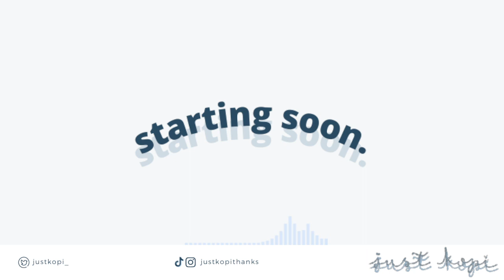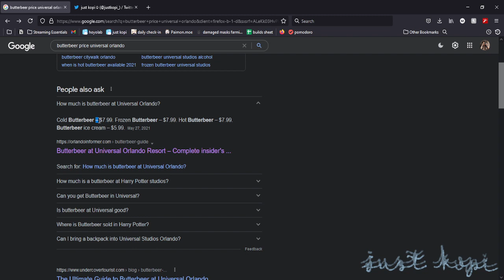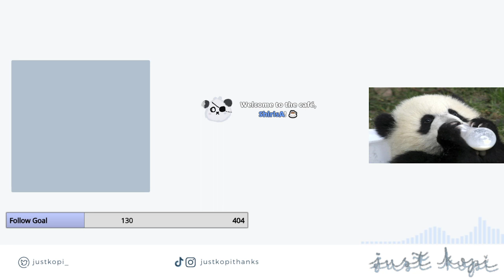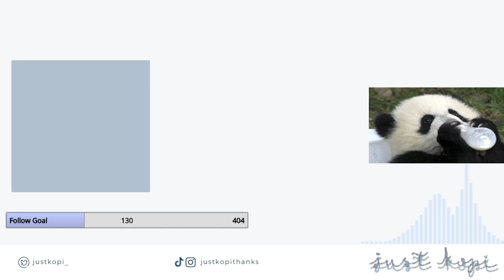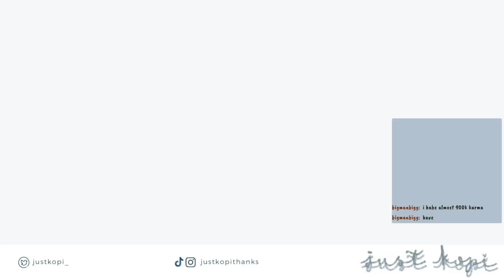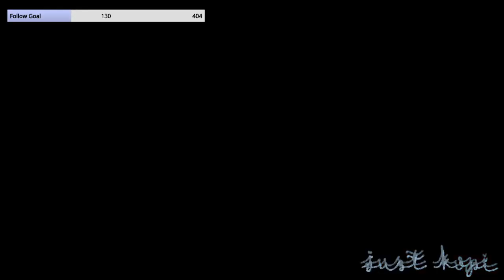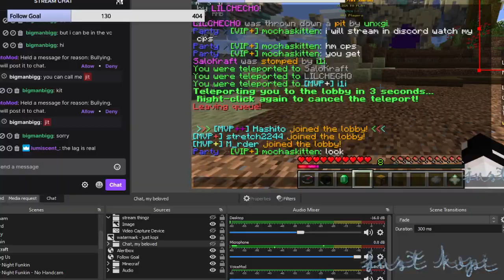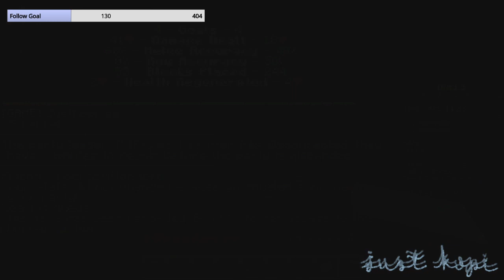chilling and hypixel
kopi talks too much about butterbeer before they start playing minecraft. yeah. that's it. that's the entire stream. who knew 25 days without streaming would lead to this?